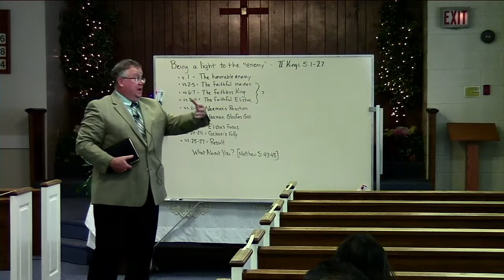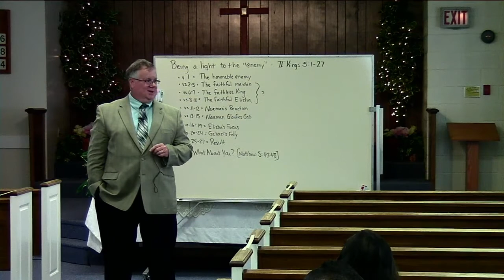Maranatha Baptist Church - September 13, 2020, Morning Service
Livestream of
Sermon: "Being a Light to the 'Enemy' (II Kings 5)"